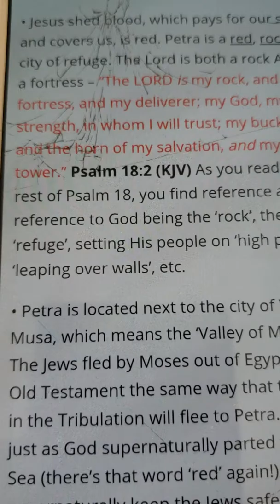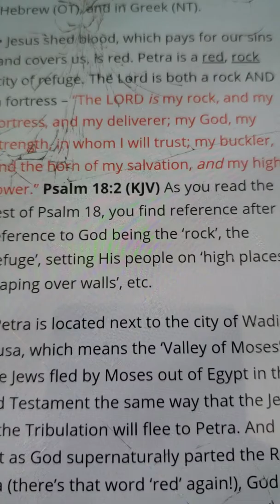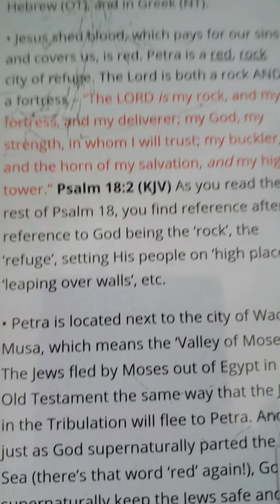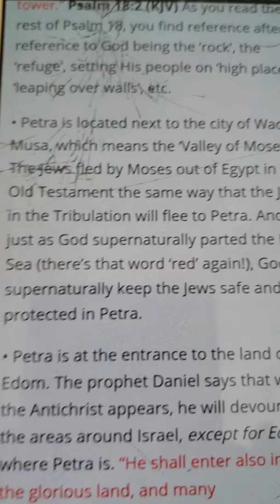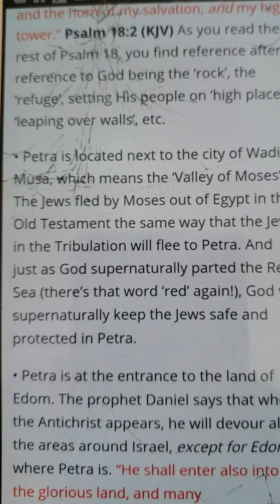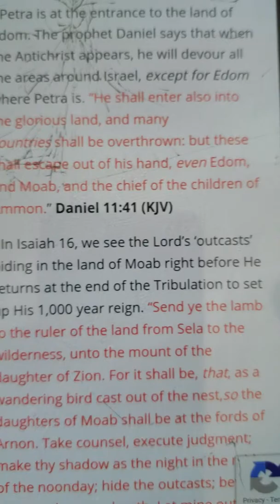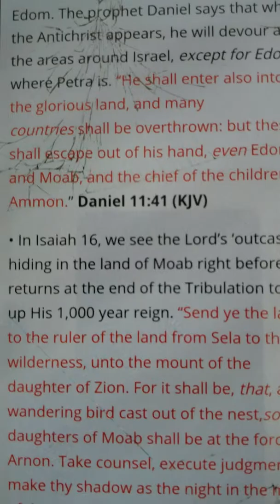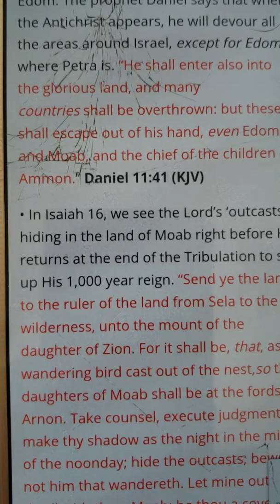Jesus The Red Rock Part 3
Praise Our Lord and Savior!